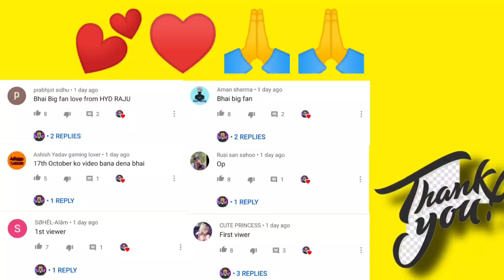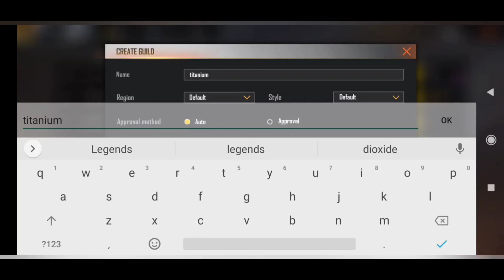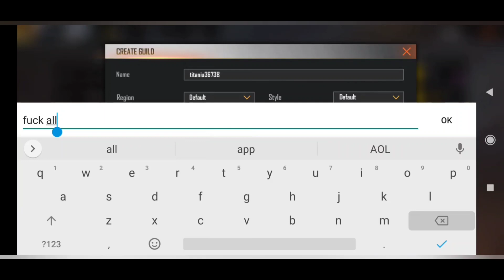How to get free custom room card in free fire | Latest trick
Unlimited Custom Room- para SAMSUNG A3,A5,A6,A7,J2,J5,J7,S5,S6,S7,S9,A10,A20,A30,A50,A70 // FREEFIRE

1.Garena Free Fire Indonesia Live
2.Garena Free Fire Brazil Live
3.Garena Free Fire Brasil Live
 4.Garena Free Fire India Live
 5.Garena Free Fire Singapore Live
 6.Garena Free Fire Thailand Live

 garena, freefire, new, update,
titanium legends
freefire,  how to get custom room card in
free fire,
how to get custom room card,
how to get custom room card in
free fire for guild,
how to get custom room token in
free fire,
How to get free custom card,
how to get custom room in free
fire,
how to get custom room card free,
free fire without guild,
free fire in telugu,
free fire 2020,
free fire malayalam,
how to get unlimited custom room card in
free fire,
how to get custom room card in free fire,
unlimited custom room free fire,
how to get custom card in free fire,
how to get unlimited room card in free fire,
how to get unlimited custom card in free fire,
how to get room card in free fire,
unlimited custom room,
how to get more custom card in free fire
custom room free fire,
how to get free custom room card in free fire,
how to get unlimited custom card,
unlimited room card free fire,
how to unlimited custom in free fire,
how to hack custom room card in free fire,
how to get unlimited custom,
unlimited custom card,
how to get free room card in free fire,
free fire unlimited custom rom hack,
free fire unlimited custom,
how to make unlimited custom room in free
fire,
how to get free custom room card in free fire without guild,,
live custom room free fire,
how to get free custom card in free fire,
how to hack unlimited custom card in free
fire,
how to get custom card in free fire 2020,
free fire how to get custom room card,
how to get unlimited custom room,
how to get unlimited custom in free fire
unlimited custom,
custom card kaise milega free fire,
how to make official custom room in free fire,
room card free fire,
how to make league custom room in free fire,
scarecrow free fire,
how to get custom card,
free fire,
scarecrow,
how to get unlimited custom room card,
how to buy custom card in free fire,
how to get unlimited custom cards,
scarecrow live,
how to make custom room in free fire
Custom,
Custom card in free fire,
free custom card in free fire,
Custom room card kaise milta hai free fire,
how to create official custom room in free fire,
scarecrow ff,
how to get custom cards in free fire,
how we get custom card in free fire,
how to get custom cards,
free fire me custom card kaise le,
unlimited custom card free fire,
how get custom card free fire,
2020,
how to get custom card from guild,
how to get custom card free,